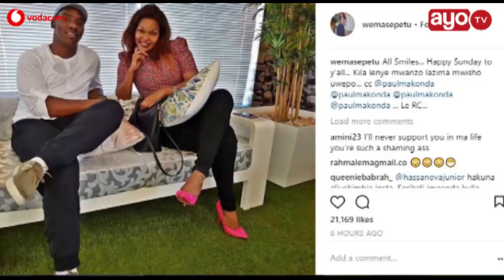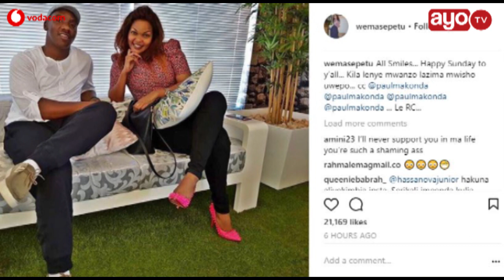'Hakuna chenye mwanzo kisicho na mwisho' - Wema Sepetu baada ya kuonana na Makonda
Hakuna chenye mwanzo kisicho na mwisho, hayo ni maneno ya Mwigizaji Wema Sepetu baada ya kuonana na Mkuu wa Mkoa wa Dar es salaam Paul Makonda. ambapo Wema alipost picha wakiwa pamoja kupitia ukurasa wake wa Instagram.